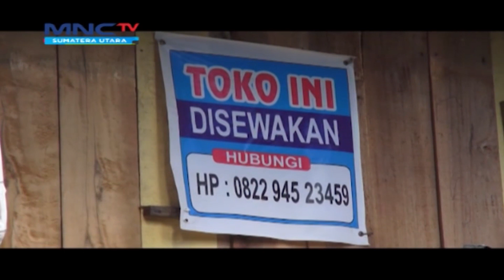Sepi Pembeli, Pedagang Pakaian Tutup di Madina